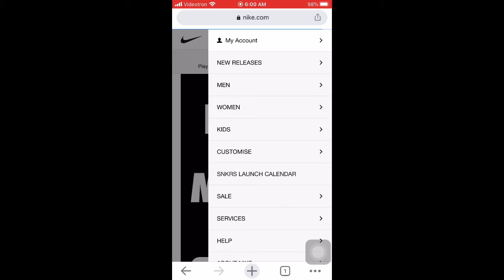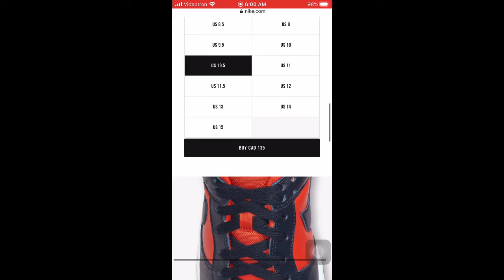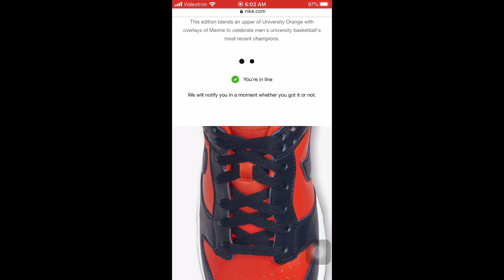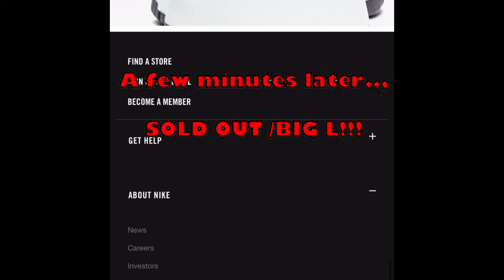NIKE SB DUNK LOW CHAMP- LIVE COPPED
Copping the Nike SB Dunk Low